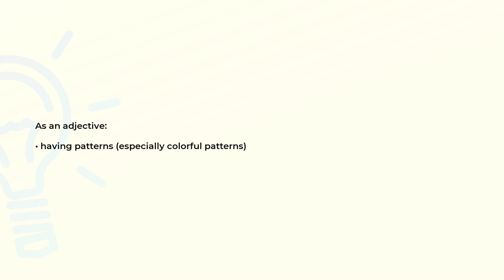What is the meaning of the word PATTERNED?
Definition and spelling of the word PATTERNED.

(00:00) Intro
(00:07) As an adjective
(00:15) Spelling

As an adjective (00:07):
• having patterns (especially colorful patterns)